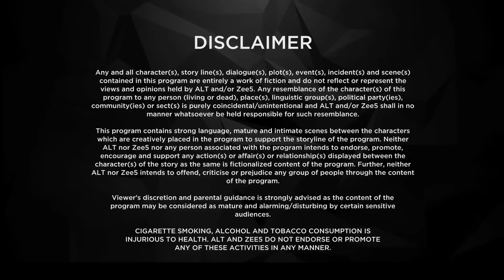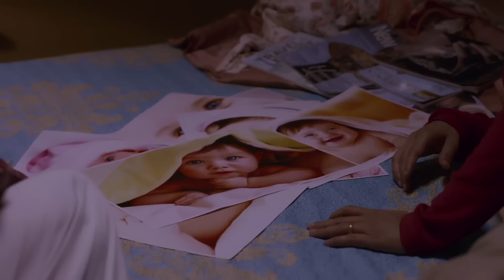Baarish - Ep 4 - From Togetherness To Separation - Web Series - Sharman Joshi, Asha Negi - Zee Tv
Baarish Season 2 Episodic Description: Anuj and Gauravi's families meet to celebrate a festival. Aniket wants to give his marriage another chance, but Shreya has other plans.

Baarish Season 2 - Anuj uses everything in his power to bail Gauravi. Eight months after Anuj bailed Gauravi, the couple filed for divorce. What went wrong in this perfect couple's life? What led to their separation? Who gave up first? Let's find out what transpired in the lives of Anuj and Gauravi.

Cast: Vikram Chauhan, Priya Banerjee, Asha Negi, Sharman Joshi